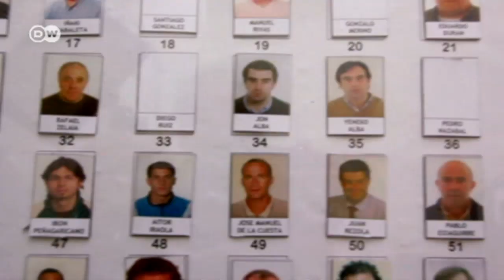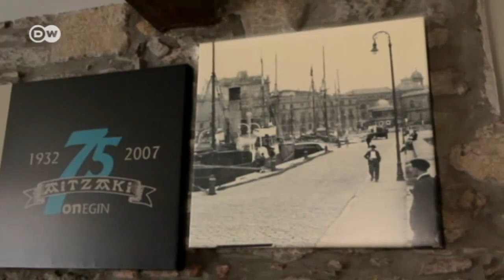Spanien: Männerkochclubs in der Kritik | Fokus Europa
Im spanischen Baskenland florieren die traditionellen Kochclubs für Männer. Hier wird nicht nur gemeinsam gekocht, auch geschäftliche Beziehungen werden gepflegt. Frauen dürfen dort nicht Mitglieder werden, oft ist ihnen sogar der Zutritt verboten.